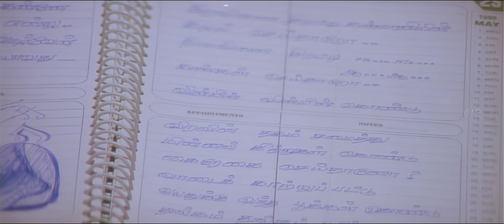Jodi [ Oru Poiyavadhu 2 ] 4K Tamil Song Prashanth Simran